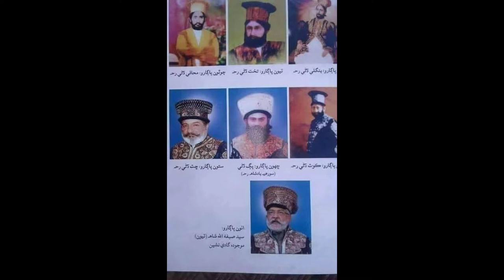History of soreh badshah in urdu | Pir Pagara (Sibghatullah Shah II)| History of Sindh | INFO TV 66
In this video I have described the History of Pir Pagara,  (Soreh Badshah) Syed Sibghatullah Shah.
Complete Story of Pir Pagara
Complete Vanish up British Empire from Sindh Pakistan

History of soreh badshah in urdu
sindhi tareekh
sindhi ki tareekh
sooreh Badshah
sooreh Badshah biography,
soreh Badshah History,
soreh Badshah Documentary,